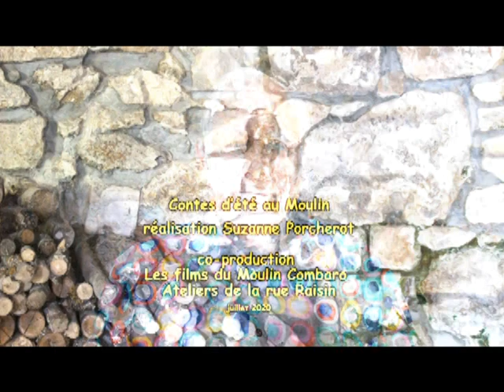Jean Porcherot raconte : La colombe, le renard et le héron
Fable...